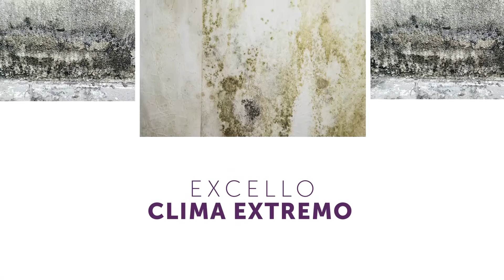Excello Látex Clima Extremo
Excello Látex Clima Extremo es nuestra pintura con excelente durabilidad al exterior en climas extremos.

Excelente resistencia a la formación de hongos, algas y líquenes
Resistencia a la eflorescencia y alcalinidad
Resistencia a los rayos UV